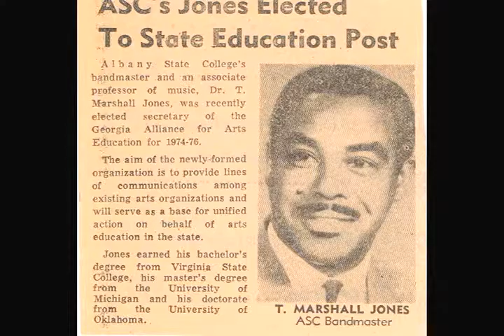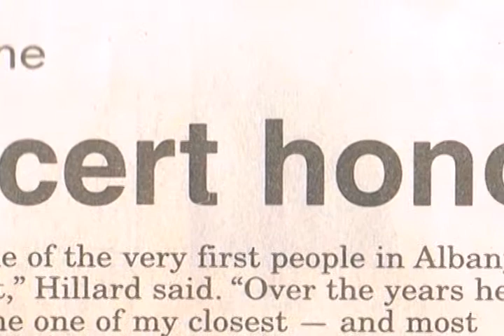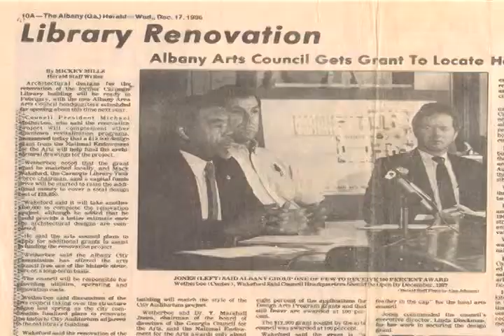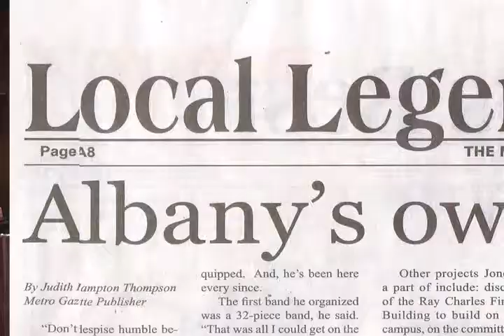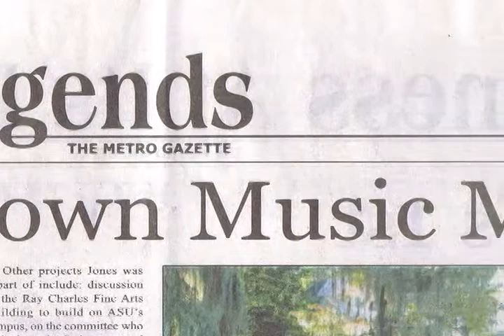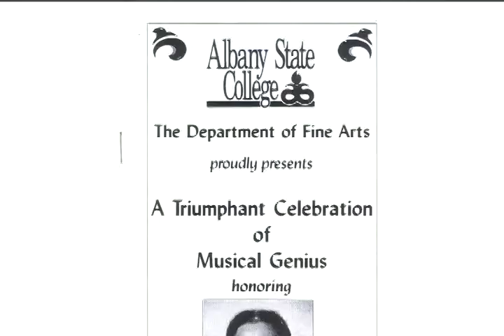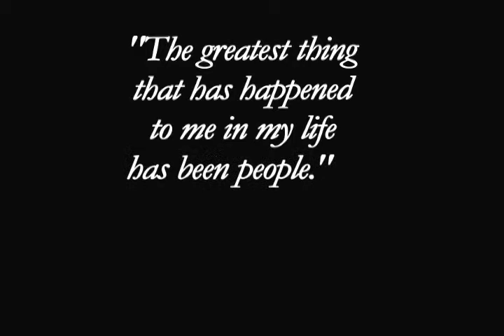T. Marshall Jones Movie